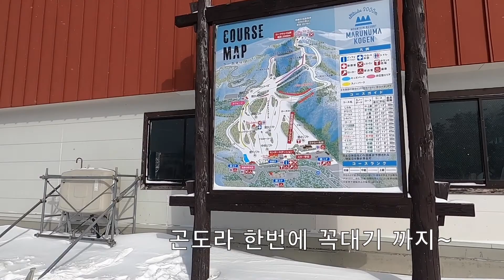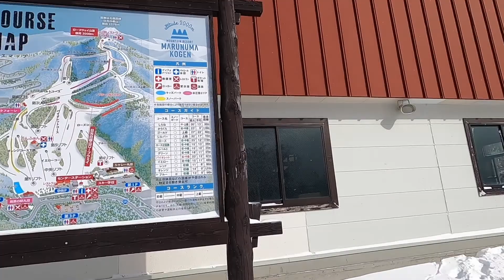일본스키장에 보드타러 가면~#104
당일치기 보드 타러가기~ 시우 두번째 타는 보드인데,. 바로 2000미터 정상에서,, 가르치기,..ㅋㅋ스파르타 교육~